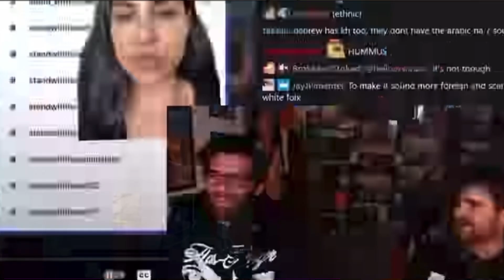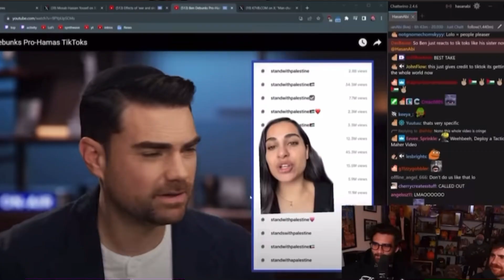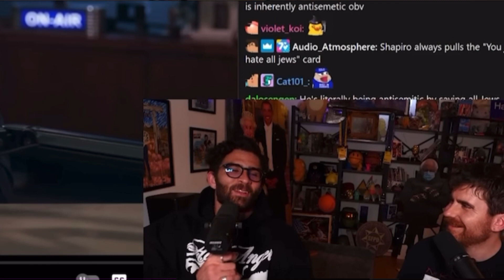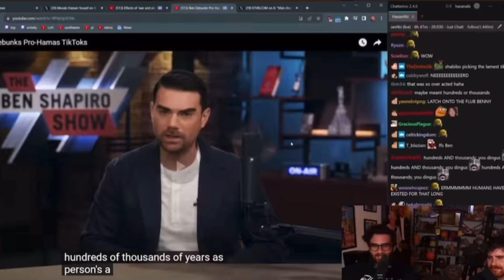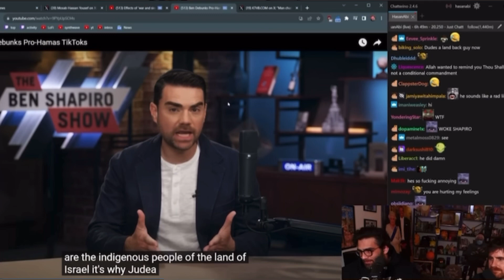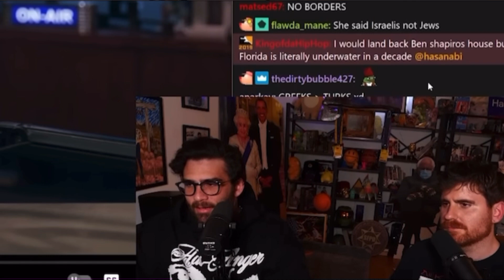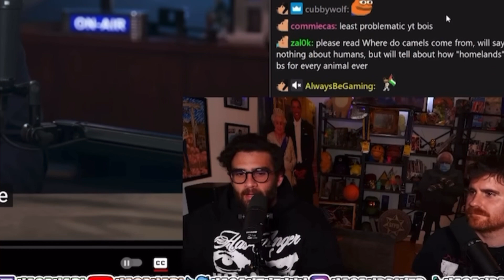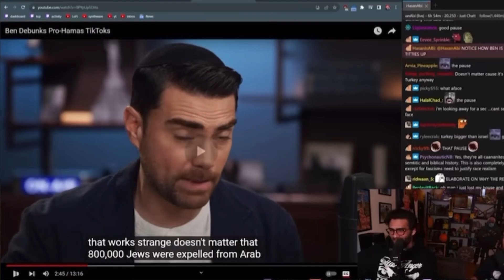Ben Shapiro Is FURIOUS At Pro-Palestine Tiktok | Hasanabi production Reaction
Due to copyright restrictions, most videos are not monetized, please to help us keep making these videos, you can support us through the following ways:

Join my most esteemed supporters

You’re watching my reaction to the video/song so there will be pauses and commentaries.

Queen’s To Do List For You